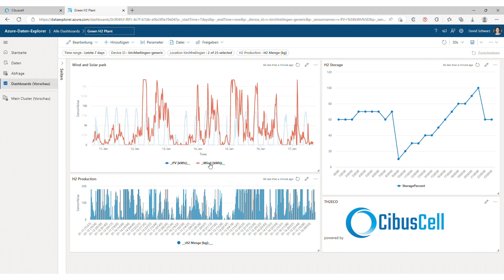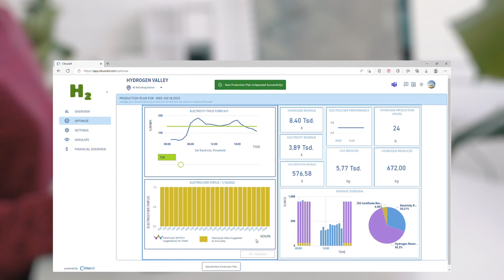The future is green hydrogen. And the future is now!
The core idea of CibusCell offers a green hydrogen data storage platform with cloud computing that includes connectors, security and resilience. The foundation is an efficient green hydrogen platform in the cloud that provides production efficiency and resilience for green hydrogen. CibusCell increases the production of green hydrogen through software and provides it as a Software-as-a-Service (SaaS)/Cloud solution. CibusCell addresses three target groups: energy suppliers who want to generate more green hydrogen from solar and wind energy. In addition, industry players that rely on more green hydrogen to reduce CO2 values. Finally, project developers or network providers (e.g. gas networks) building complete green hydrogen energy production chains.